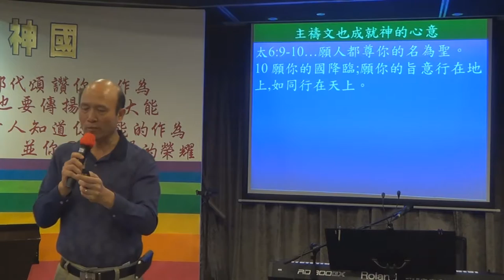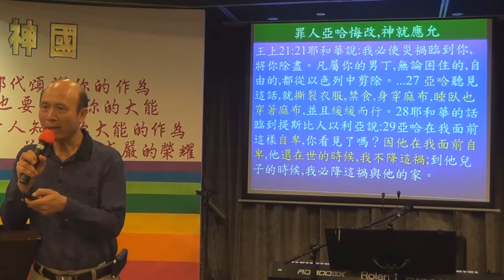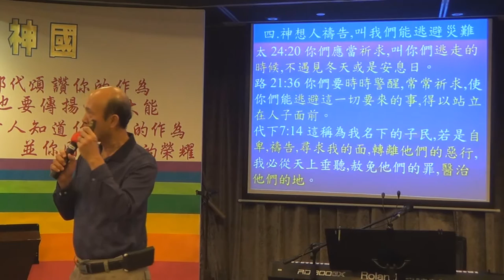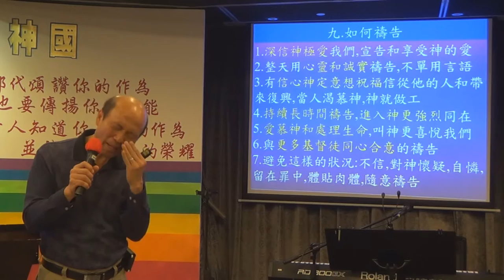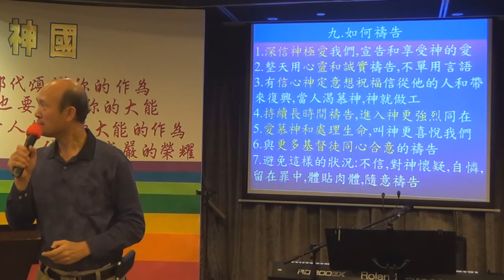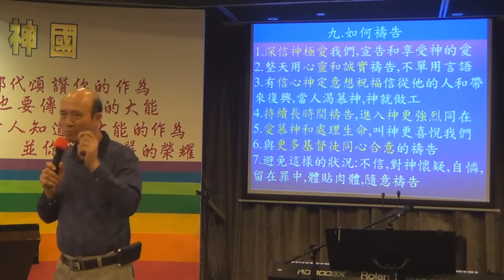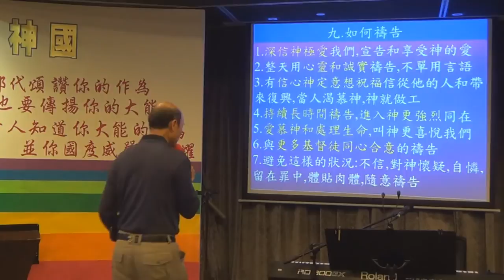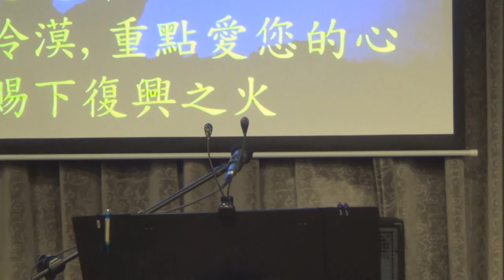71.敬拜, 禱告, 代禱的能力 1/ 2 葉牧師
敬拜, 禱告, 代禱的能力 1/ 2